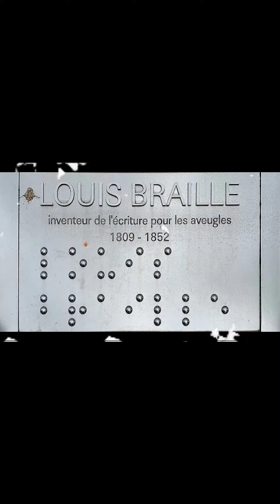ಪ್ರಚಲಿತ ಸುದ್ದಿಗಳು ll current affairs